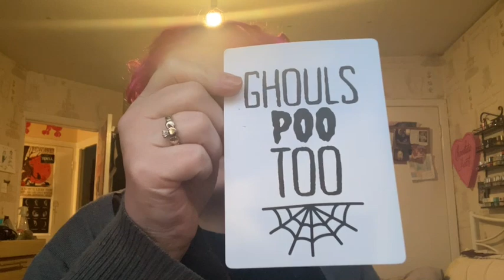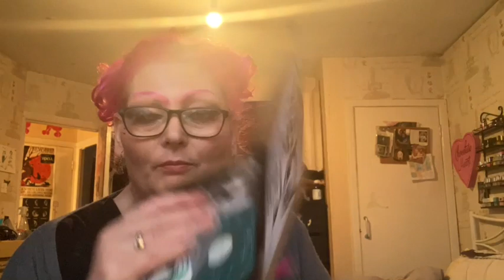Alley cats craft £10mystery and £5 luckily bag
This a £10  mystery box and £5 mystery bag I  can’t believe this box is amazing. 🤩 I was very happy with This a £10  mystery box, I  can’t believe this box is amazing. 🤩 I was very happy with  what the contents .

Remember:  IT IS WHAT IT IS AND IT AIN’T  what the contents .